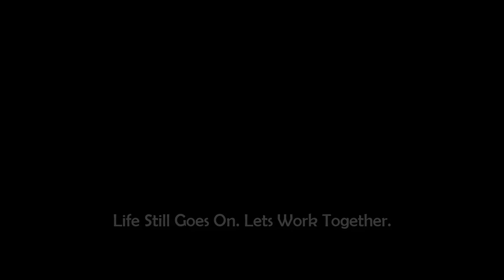Liver Metastases | Jean Nicolas Vauthey MD